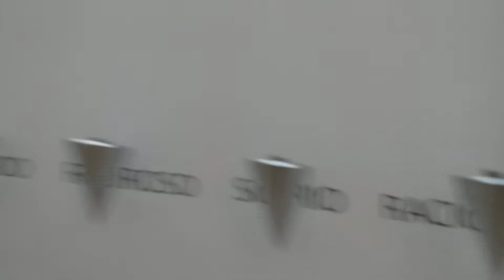SELECTA - BIENAL NOmade 2022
🚶🏻‍♂️SELECTA - Bienal NOmade 2022 MAAC, una
exposición de arte contemporáneo y visuales, curada por  Hernán Pacurucu y Victor Hugo Bravo en el Museo Antropológico y de Arte Contemporáneo de la ciudad de Guayaquil.

De lo vivenciado en la inauguración y el recorrido de la muestra.